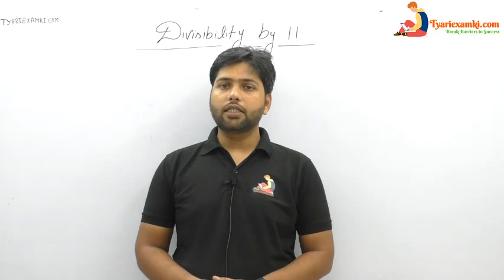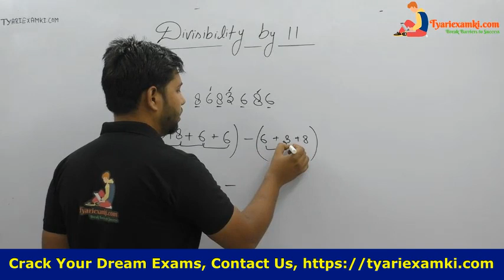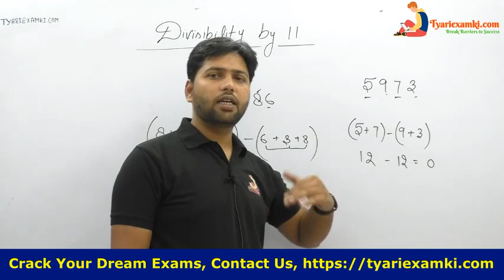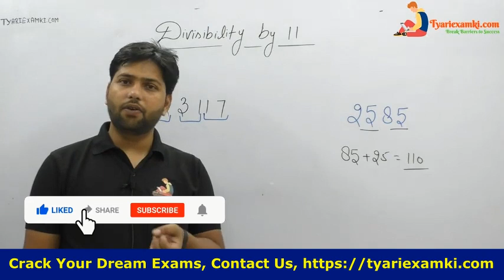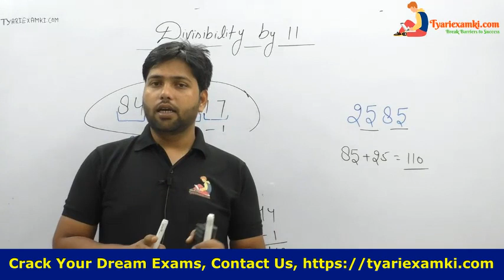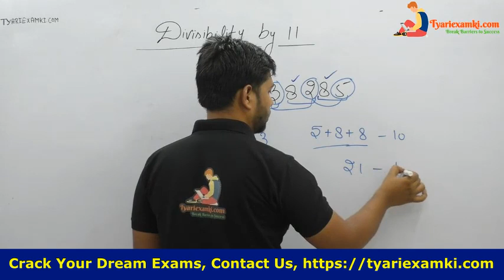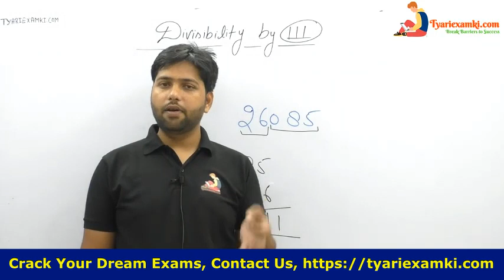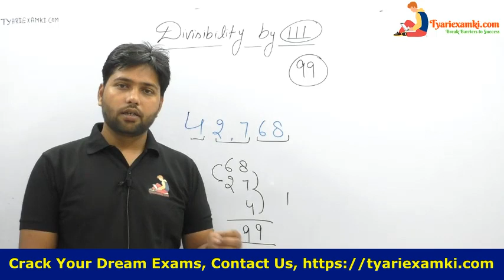Online Quantitative Aptitude | Number System | Divisibility by 11 | Competitive Exams | Mathematics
Online Live Quantitative Aptitude | Number System | Divisibility by 11 | Competitive Exams | Mathematics

Online Live Quantitative Aptitude, Number System, Divisibility by 11, Competitive Exam, Mathematics class in Hindi,

Quantitative Aptitude: "Divisibility by 11".

Online Classes for Quantitative Aptitude Course |  Mathematics for Competitive Exams | Competitive Exam Strategies | Competitive Exam Preparation | Government Exam Preparations |

Join our Youtube Channel for free Live Recorded Classes and notifications

Tyariexamki.com an effort to create abilities in aspirant candidates to pass the examination barrier at each stage of their life, from academic exams to competitive examinations or developing a skill set for the new job or a role.

In this free online live recorded video, you will learn quantitative aptitude.